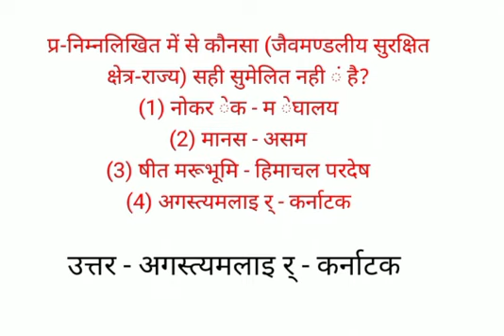निम्नलिखित में से कौनसा (जैवमण्डलीय सुरक्षितक्षेत्र-राज्य) सही सुमेलित नही ं है?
निम्नलिखित में से कौनसा (जैवमण्डलीय सुरक्षित
क्षेत्र-राज्य) सही सुमेलित नही ं है?
(1) नोकर ेक - म ेघालय
(2) मानस - असम
(3) षीत मरूभ ूमि - हिमाचल प ्रदेष
(4) अगस्त्यमलाइ र् - कर्नाटक
उत्तर - अगस्त्यमलाइ र् - कर्नाटक